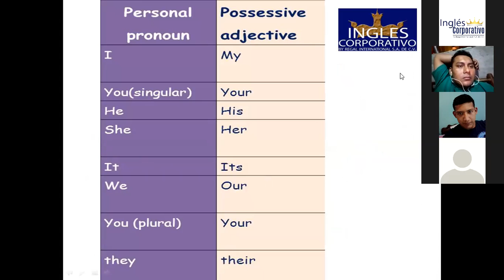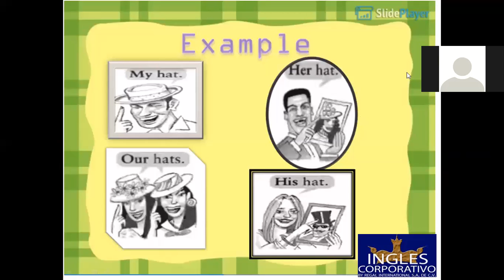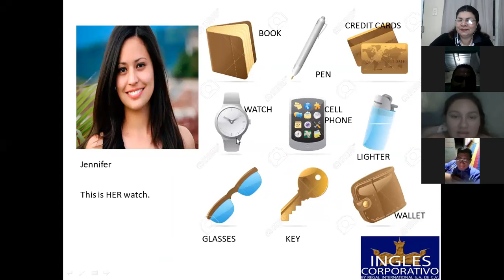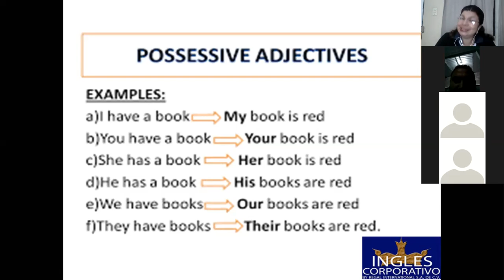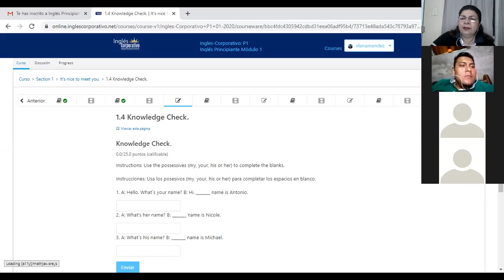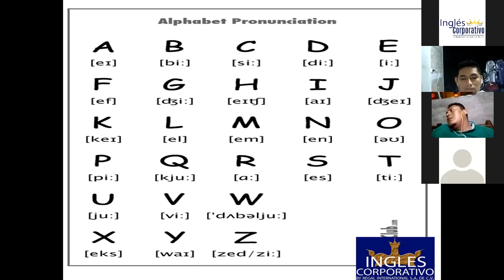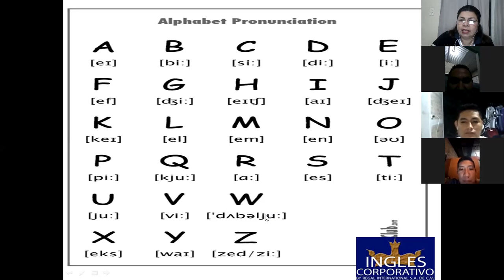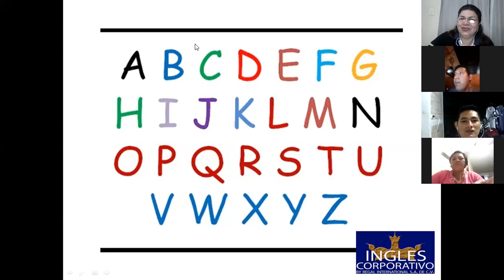Ingles Corporativo-The Alphabet-8pm